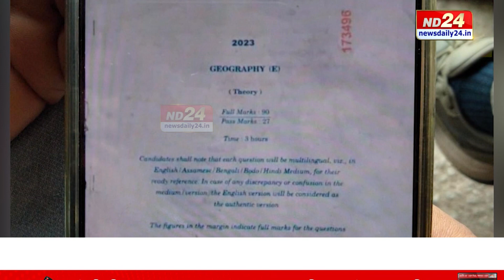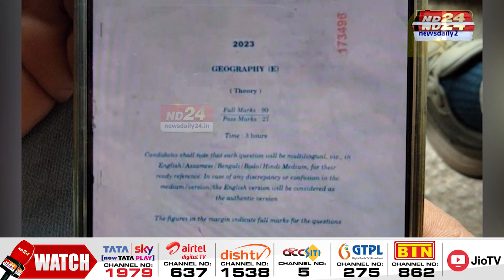মেট্ৰিক পৰীক্ষাৰ প্ৰশ্নকাকত ফাদিলক লৈ জোৰদাৰ গতিত চলিছে CIDৰ তদন্ত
মেট্ৰিক পৰীক্ষাৰ প্ৰশ্নকাকত ফাদিলক লৈ জোৰদাৰ গতিত চলিছে CIDৰ তদন্ত। বিজ্ঞানৰ প্ৰশ্নকাকতৰ প্ৰতিলিপি ভাইৰেল হোৱাৰ পাছত ভূগোল বিষয়ৰ এখন প্ৰশ্নকাকতক লৈও পৰীক্ষাৰ্থীসকলৰ মাজত সৃষ্টি হৈছিল বিভ্ৰান্তিৰ। নগাঁৱত আটক কৰা এজন ছাত্ৰৰ স্বীকাৰোক্তিৰ ভিত্তিত শিৱসাগৰত ৭ গৰাকী পৰীক্ষাৰ্থীক জেৰা আৰক্ষীৰ